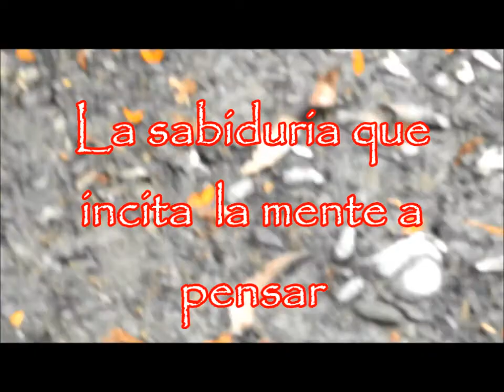Eres Inteligencia, la Sabiduria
Eres la Inteligencia que hace al cuerpo funcionar, la Sabiduria que incita la mente a pensar